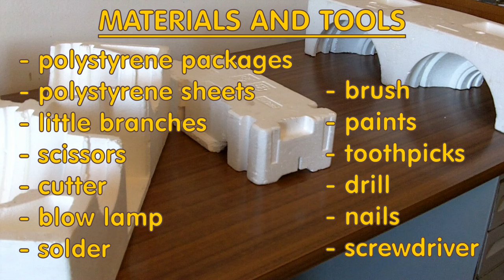How to make a polystyrene cave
In this video you can see how to make a cave for a Nativity Scene.
The used material is recycled polystyrene.